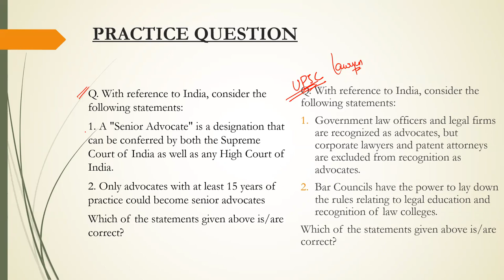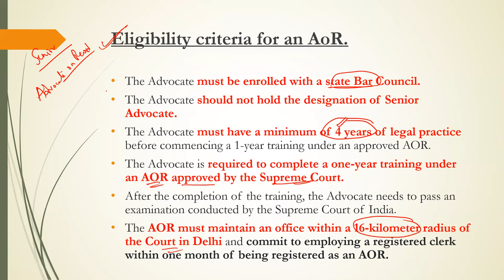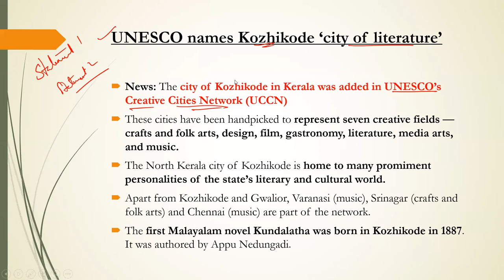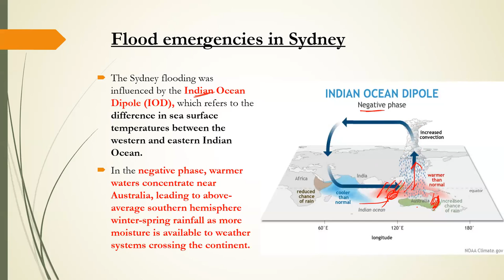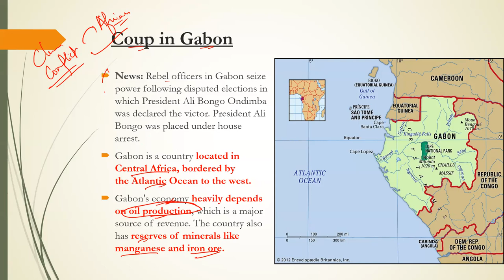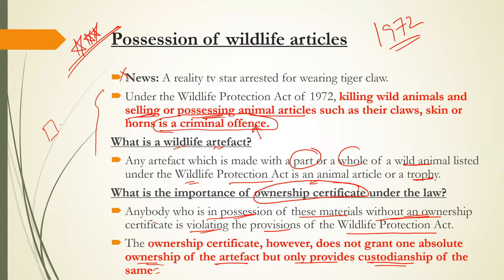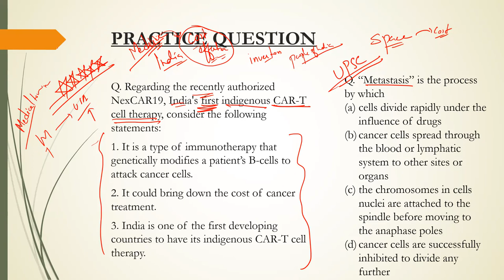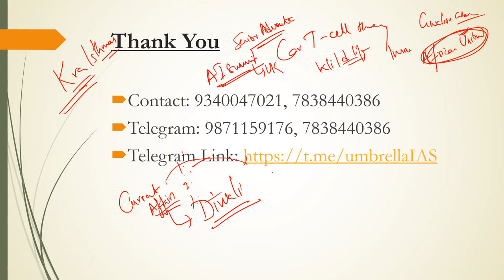Current Affairs 2024 Class 2- Umbrella IAS Academy